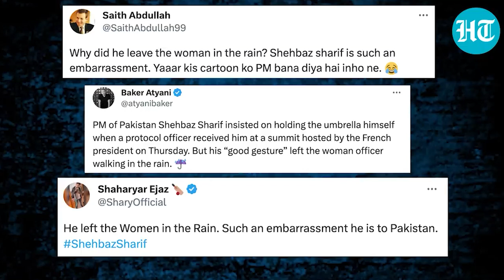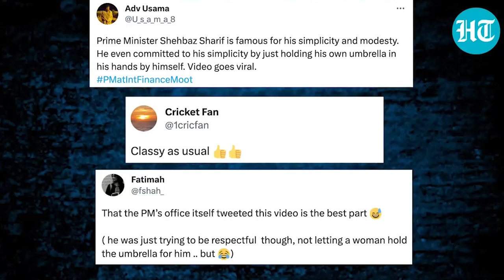Knieh shatri u PM Pakistan na ka officer kynthei ha France; Hap iaid shah slap